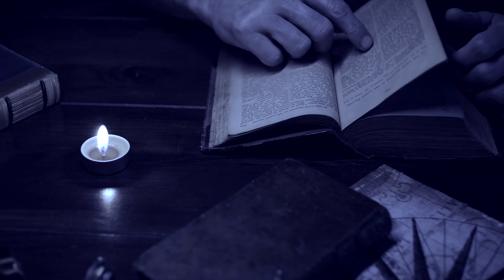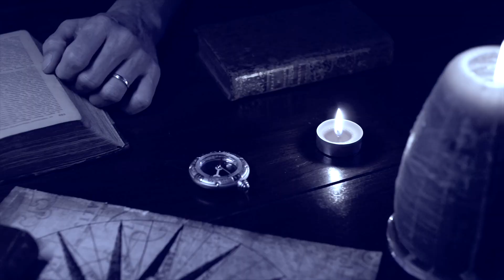Vrásky z lásky / Jarda Hypochondr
text, hudba, kytara: Lubomír Kozlíček
sólová kytara @OndraKozak
zpěv, ostatní hudební nástroje, mix, master, videoklip Jarda Hypochondr